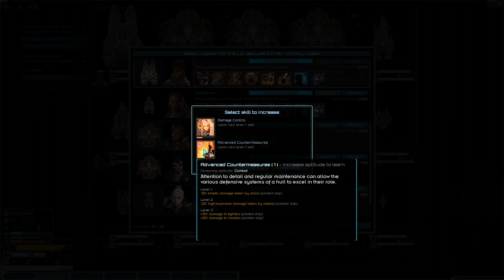[TWITCH] Bob Lennon - Starsector - 17/09/2019 - Partie [2/4]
Bon visionnage! ^_^